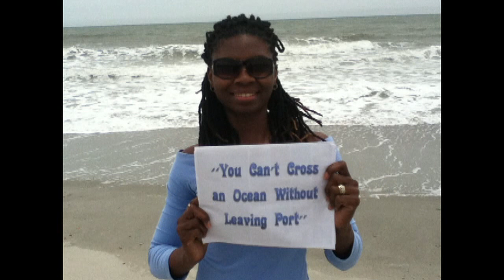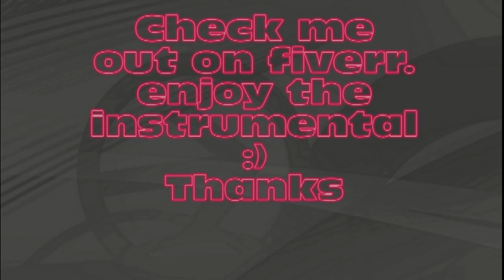Richnurse1fiverr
An invitation to richnurse1's fiverr channel